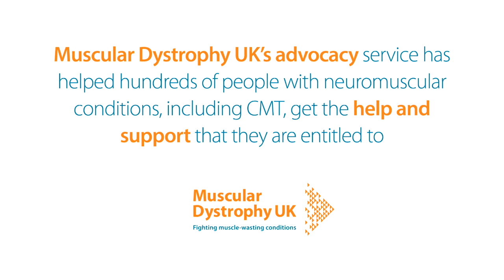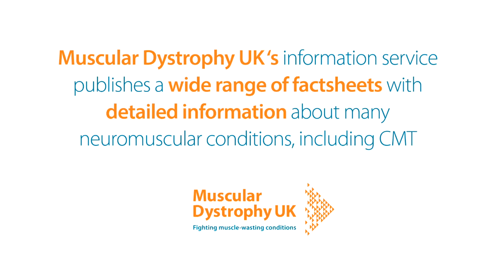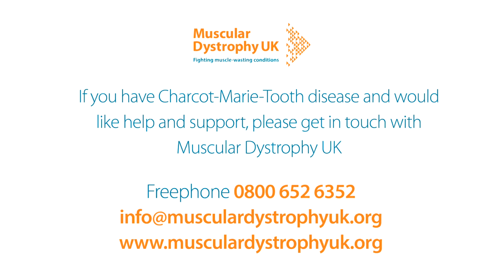Charcot-Marie-Tooth disease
This video featuring people affected by Charcot-Marie-Tooth disease (CMT) and specialist neuromuscular health professionals is an introduction to the main facets of CMT and the support that is available from Muscular Dystrophy UK.